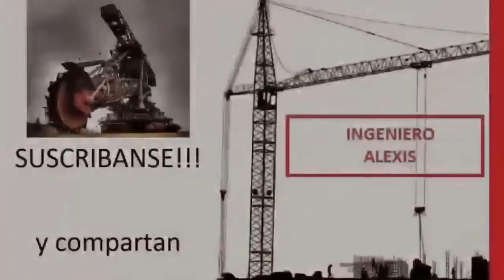Trailers sin frenos Trucks without brakes 1